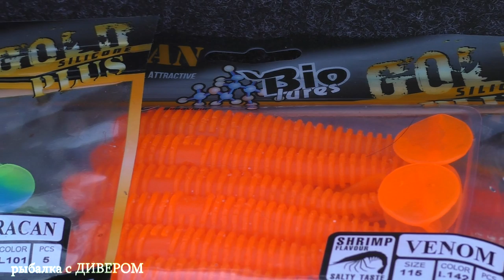Судак в ПОЛВОДЫ - мифы или реальность, ИЮНЬ рыбалка 2019 на Ахтубе - СУПЕР РЫБАЛКА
часть 2 "СУДАК В ПОЛВОДЫ" Ловля судака в мошку на реке Ахтуба.
ФИЛЬМ ИЗ ТРЁХ ЧАСТЕЙ
В данный месяц стоит адова жара, кишит мошка и клюёт судак.
Мы приехали 20 июня, остановились на базе ЛЕВАДА Харабалинский район и с 21 числа начались наши приключения. В данном фильме вы увидите много нового: я купил себе новую лодку БЕСТЕР 450 румпельного управления, установил новый эхолот ЭЛЕМЕНТ 7, протестировал новый спиннинг ТРЕВЕЛ от компании СПОРТЕКС модель  МАГНУС до 30лб, также протестил новую катуху от ДАЙВА ЛЕКСА LC400. Что же ещё было нового??? Ага ... мы протестили новый ШМОТ от компании ТРИТОН и совсем забыл о новой джиговой палке, так же от компании СПОРТЕКС - палка огонь (кстати на их бланки гарантия 10 лет)
Ловили мы как и троллингом, так и джигом, пытались поймать сазана - ничего не вышло! Так же мы пытались ловить и квоком сома, тоже результат был плачевным, шла одна мелочь!

Ниже даю полезные ссылки, может пригодятся:

- эхолоты РАЙМАРИН элемент 7 - ну очень доволен данным девайсом (обзор чуть позже) скажу одно - за 50 000 р. да это сказка!!! В нём есть всё, просто ВСЁ!!!
небольшой перечень:
Эхолот/картплоттер с экраном 7". Wi-Fi, Сонар CHIRP DownVision, SideVision, RealVision 3D, режим HyperVision 1,2 МГц CHIRP. Построение батиметрических карт с функцией RealBathy.
- интернет магазин проверенных снастей ПРИМАНКИ ГЕРМАН, ШТОРМ, БАНДИТЫ, РАПАЛА, ТРОЛЛИНГОВЫЕ КАТУШКИ и СПИННИНГИ и не только

- также я ловил и мне очень понравилась палка МАГНУС ДЖИГИНГ 2,10 до 30лб Данная палочка ТРЕВЕЛ, тоесть при сборке очень короткая!!! Палка - ОГОНЬ!!!
- катушки использовали ОКУМА кулд ватер CW354DLX
- плетню использовали ГЕРМАН 0,20 мультиколар